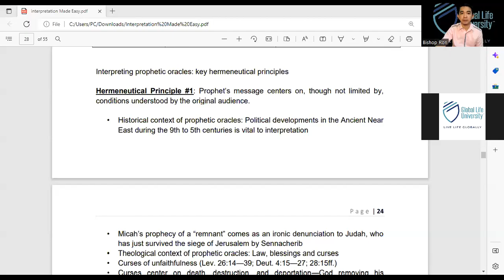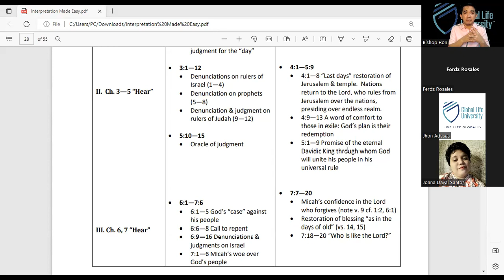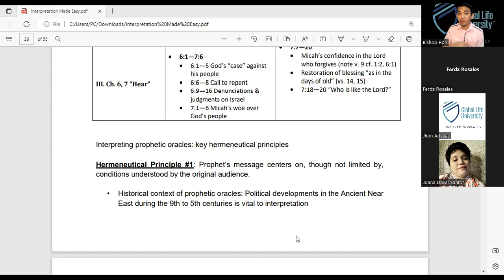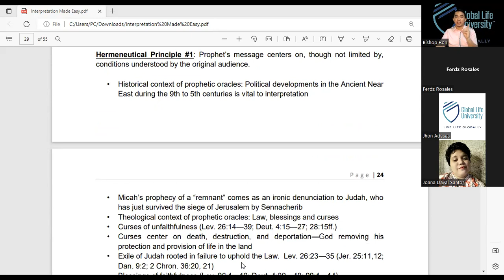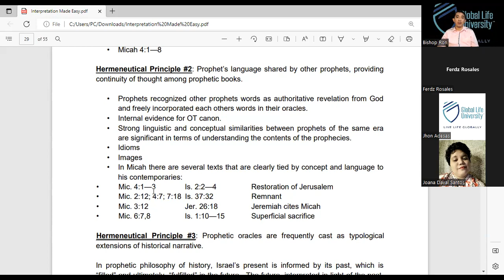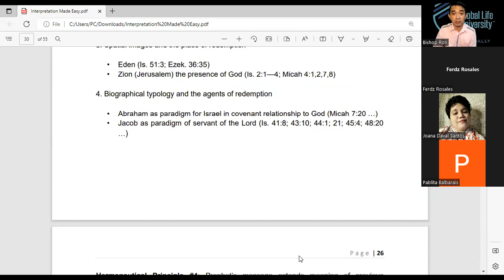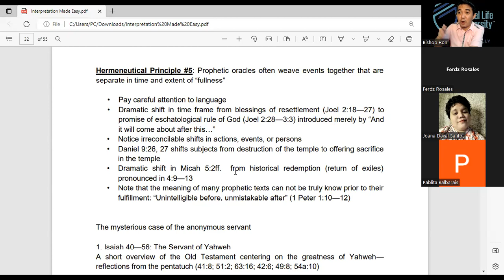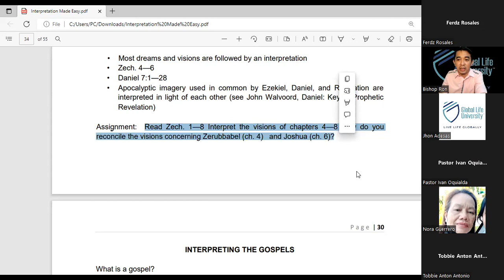INTERPRETING PROPHETS PART 2